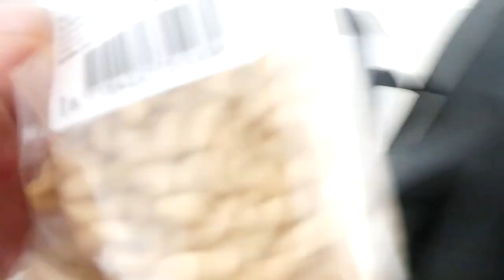ALLES ERUIT - VLOG 113 👠 MAMMA OP HAKKEN